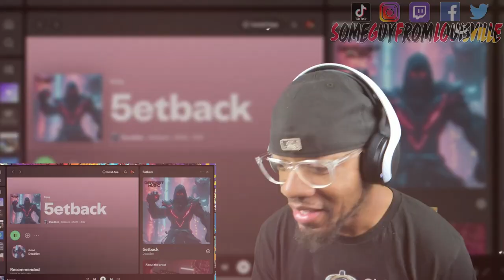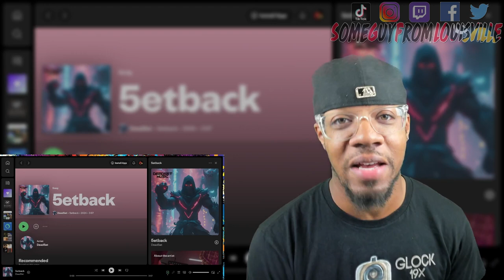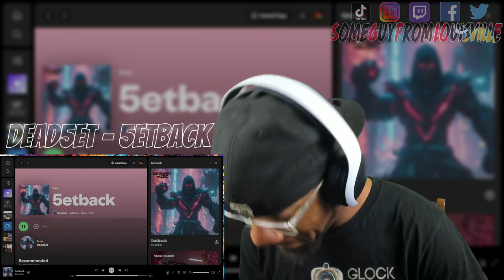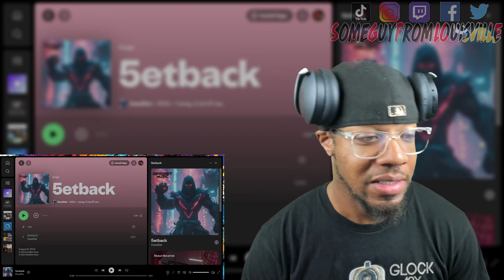BEAT SWITCH KING! - Dead5et - 5etback | [reaction]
SGFL takes a listen to another banger from  @dead5etmusic called " 5etback "
TIMESTAMP
Intro - 00:00
Reaction - 01:52
Outro - 05:48
DEAD5ET's social media handles:
WANT A REACTION? TAP IN!

Emerging from Perth, Australia, the artist Dead5et is known for his deft blend of hip-hop and R&B, he's not just an artist but a multi-talented force in music production, rapping, beat-making, and songwriting. Since his debut in 2020, he has had several single releases under his belt, as well as his full-length album, "The 5ide B Project," in 2021, which showcased his adept storytelling skills and ability to weave relatable narratives through his songs. Dead5et's music is a reflection of his own experiences, told from a deeply personal perspective that resonates with listeners. He crafts his tracks with an unmatched level of authenticity, bringing stories to life with raw energy and attitude. Beyond his lyrical power, his skills as a producer and performer have formed him into the artist he is today. Influenced by giants like Dr. Dre, Timberland, Drake, and Lil Wayne, Dead5et has developed a sound that pays homage to the pioneers of the genre while injecting his unique flair of mixing old-school with contemporary edge. As Dead5et continues to evolve and push the boundaries of hip-hop and R&B, his dedication to his craft and his ability to tell compelling stories through music have established him as a rising star in the industry.